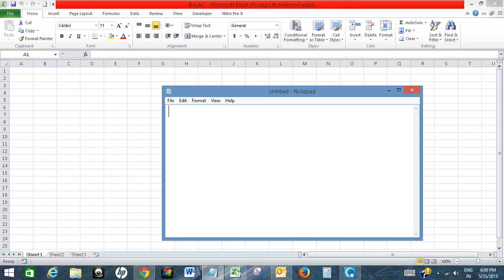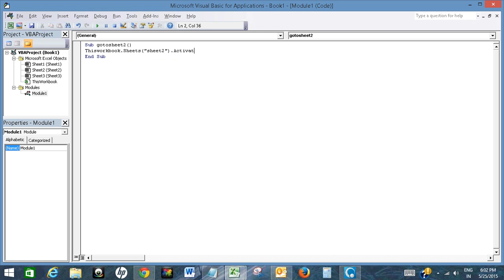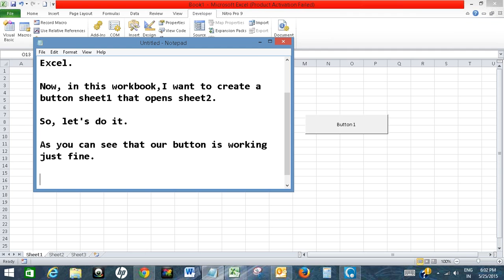Create buttons to open/go to certain sheets in Excel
The video offers a short tutorial to open/go to certain sheets in Excel.